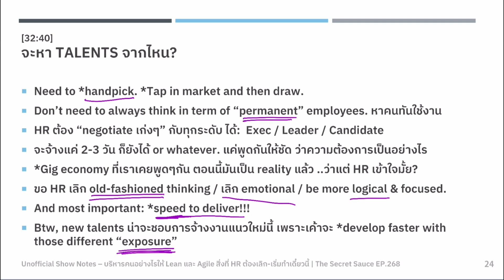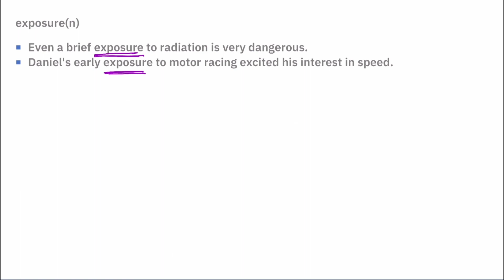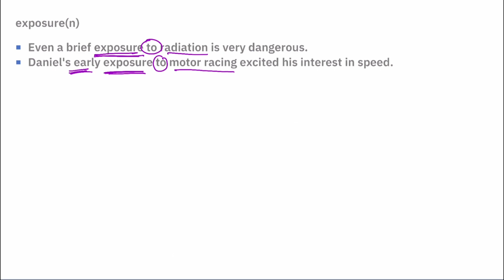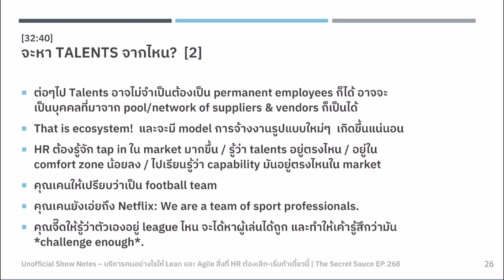10 สรุปสำหรับช่วง: จะหา Talents จากไหน?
สรุปเนื้อหาจาก "บริหารคนอย่างไรให้ Lean และ Agile สิ่งที่ HR ต้องเลิก-เริ่มทำเดี๋ยวนี้" | The Secret Sauce EP.268